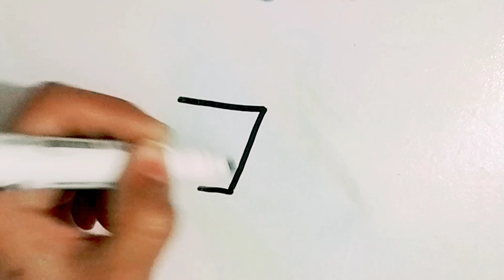How to draw flowerspot | Painting, Drawing, Coloring Tips for Toddlers & Kids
Hi
lets draw and paint basic geomatric shapes and 123 numbers, four operations, 123 ABC drawing and painting colouring, drawing and colouring letters for kids, ABC letters with fruits, ABC fruits drawing and colouring, drawing and colouring numbers 123, learn numbers, ABC english alphabet ABCD matching learning colours, colours name for toddlers,
There is artist of paintings, sketchings and house models.

All kinds of art work is available on this gallary:

All kinds of paintings like oil paintings, acrylic paintings in different colours and size.

All kinds of sketchings/pencil drawings like human face, islamic pictures, callagraphy, landscape, hourse sketchings and all others.

All kinds of models are available on orders like kids school projects models on special occeasions.

like house models like fairy tales, huts, tree house etc.

prices are decided on contact if any one is interested please inbox me

snake aap:
This vlogger makes great videos! Come watch!

Email adress

will make the paintings on canvas or potriate of only face : Rs. 2000
paintings prices will be done on order time